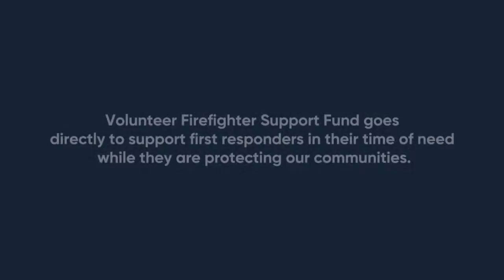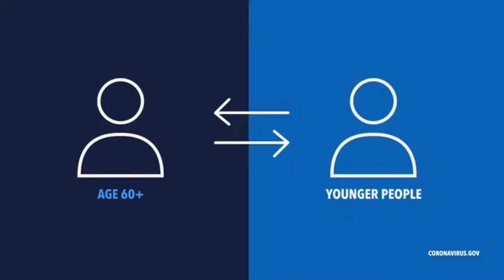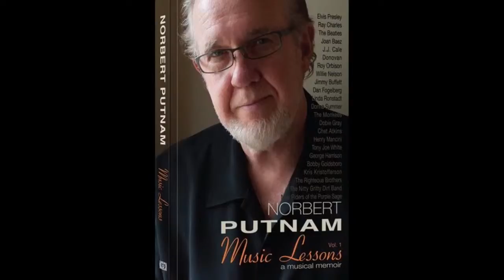SuperTalk Mississippi Live Stream